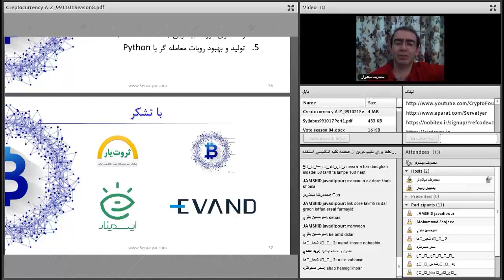صفر تا صد ارزهای دیجیتال | هشتادم | آخرین قسمت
فهرست
00:00 مرور مطالب مربوط به ماینینگ بیت کوین
01:00 پاسخ به سئوالات دانشجویان
05:00 ادامه پاسخ به سئوالات دانشجویان